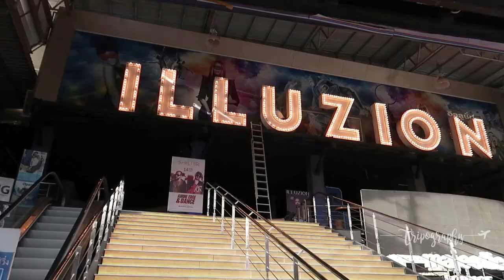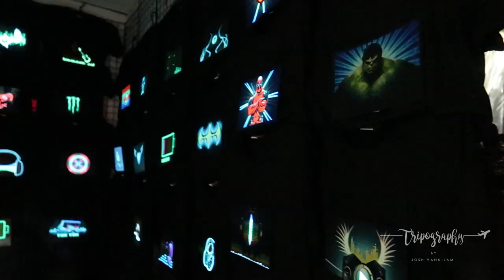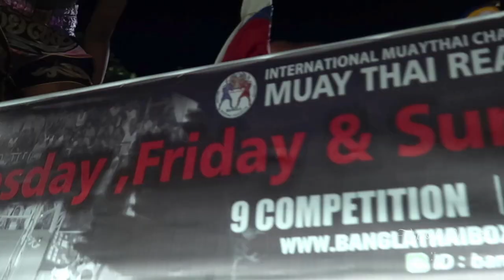PHUKET(ഫുക്കറ്റ്) : Coming soon | മലയാളം വ്‌ളോഗ് | Malayalam Vlog | Trailer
PHUKET(ഫുക്കറ്റ്) : ആൻഡമാൻ കടലിന്റെ കരയിൽ, തെക്കേ അറ്റത്തു സ്ഥിതി ചെയ്യുന്ന തായ്‌ലൻഡിലെ ഏറ്റവും വലിയ ദ്വീപ സമൂഹം ; ഭക്ഷ്യ - സാംസ്കാരിക വ്യത്യസ്തതയിൽ ആരെയും ആകർഷിക്കുന്ന പ്രദേശം ; മരതക കാന്തിയാൽ സഞ്ചാരികളെ വശീകരിക്കുന്ന കടൽ തീരങ്ങൾ ; കപട സദാചാരം തച്ചുടയ്ക്കുന്ന നിശാ ജീവിതങ്ങൾ - തുടങ്ങി,അനവധിയായ കാഴ്ചകളുമായി ഉടൻ വരുന്നു...Stay Tuned...TRIPOGRAPHY !